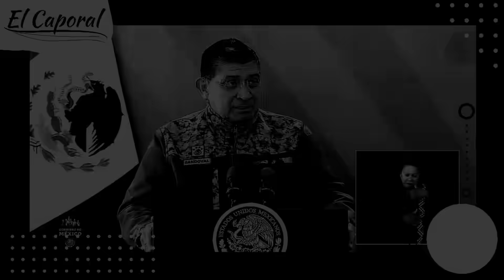El Día Que "El Nini" Acorraló Al Ejército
👉 Tras la detención de "El Nini", en Culiacán, Sinaloa, el Secretario de la Defensa Nacional le adjudicó el día que el Ejército fue acorralado por su gente 👈